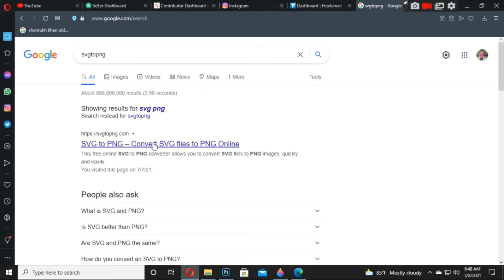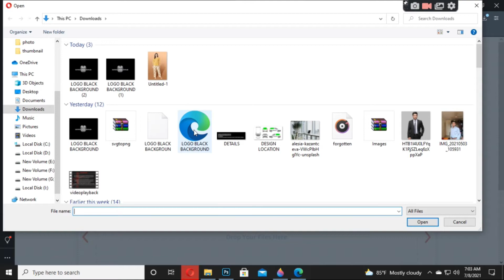How to convert svg to jpeg images - svg to jpg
in this video i will show How to convert svg to jpeg images - svg to jpg